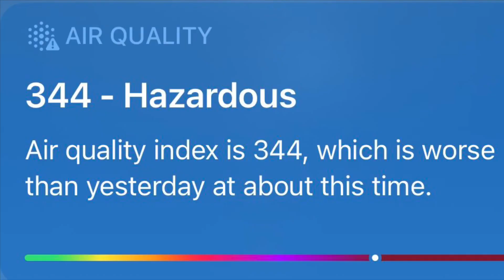Canada Wild Fires are Insane…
My words about the Canada Wild Fires…

I truly do feel bad for those who have suffered through this time. Hopefully this is over soon and everyone is safe.